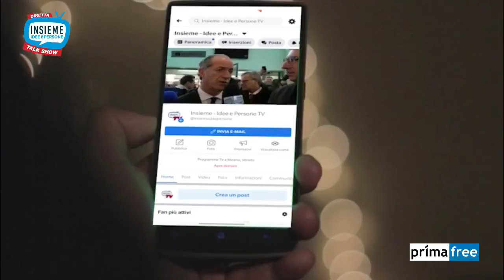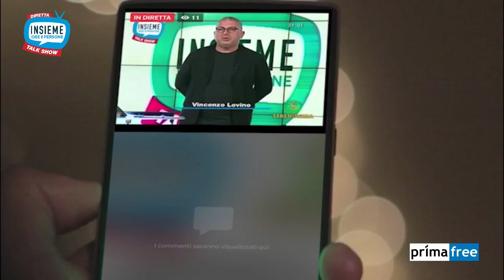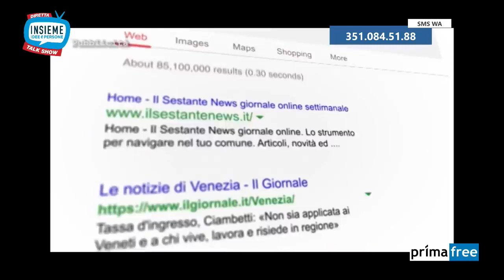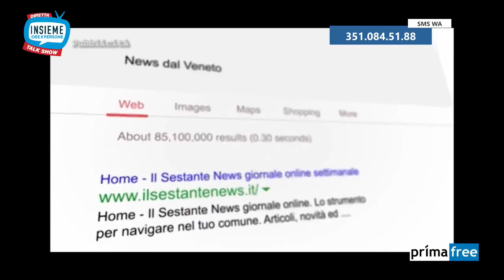Diretta 14 12 22